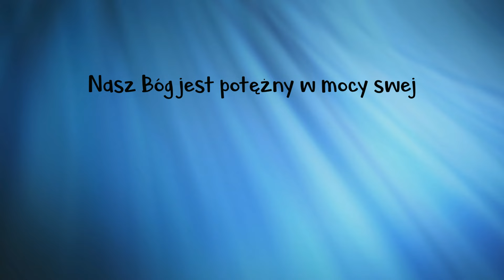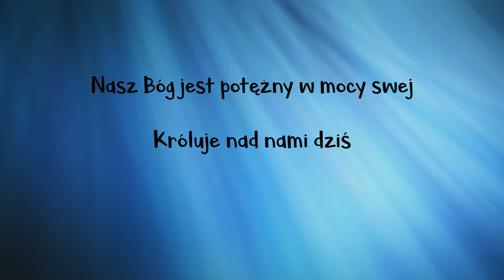Nasz Bóg jest potężny w mocy swej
Utwór pt. "Nasz Bóg jest potężny w mocy swej" w wersji filmowej z tekstem.